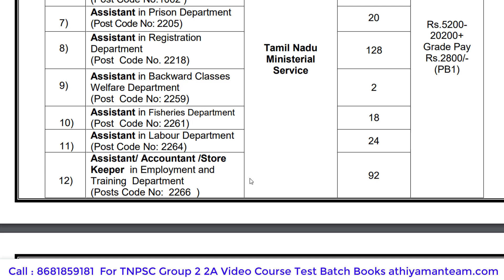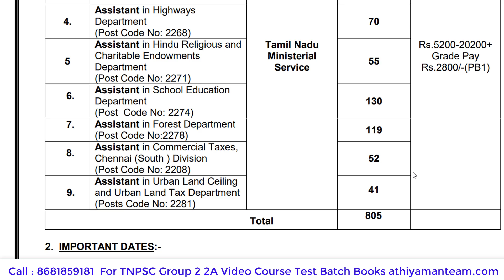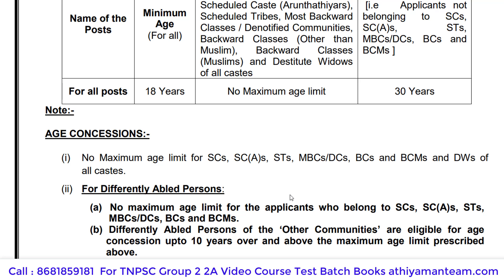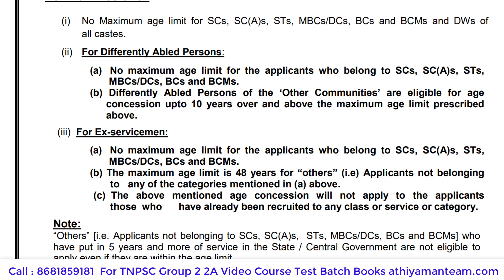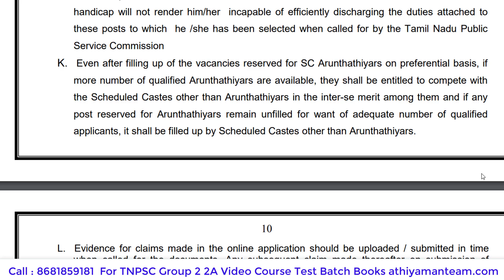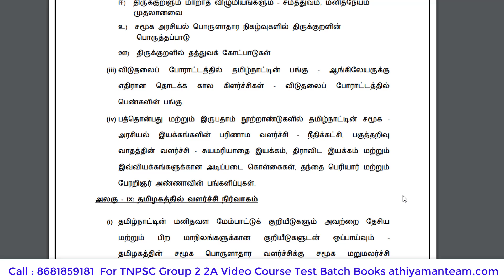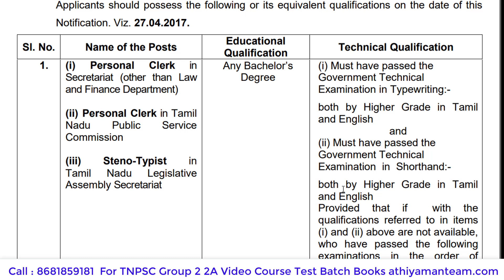TNPSC Group 2 2A வயது வரம்பு & கல்வி தகுதி என்னென்ன தகுதி தேவை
Total Test : 58 Tests
Test From : Dec 28th to June 21st 2021
Validity : 9 Months.

Thanks,
Athiyaman Team.